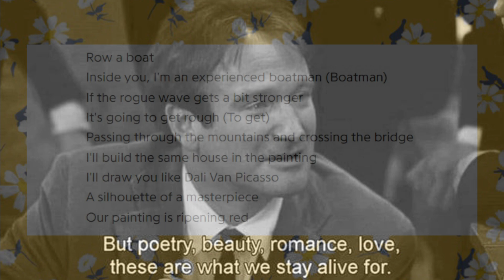Moonbyul adding 10 years to the lifespan of the lesbian community (문별 - 머리에서 발끝까지 Shutdown Reaction)